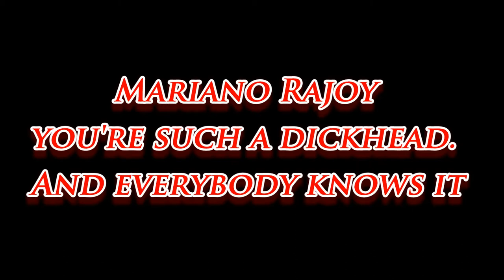Mariano Rajoy You're Such A Dickhead And Everybody Knows It